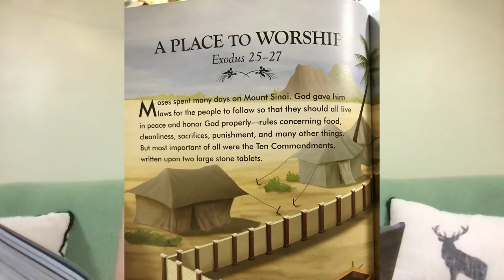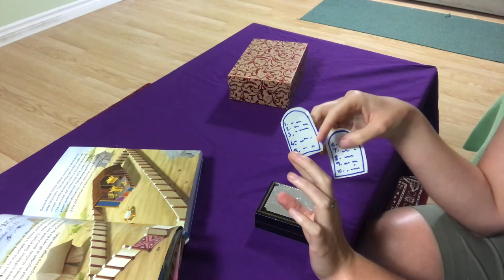United Kids - July 25 (Canoe time)